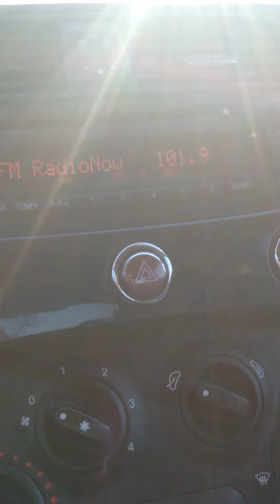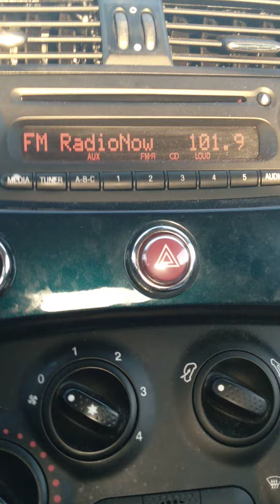EAS #25: Amber Alert: 101.9 KIIS FM Memphis Tennessee